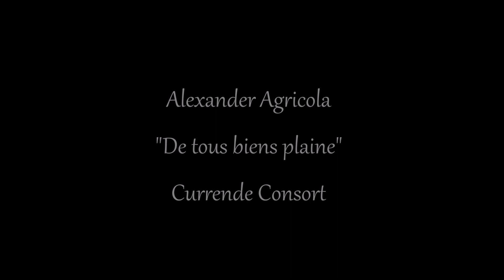Alexander Agricola - "De tous biens plaine"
Alexander Agricola (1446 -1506)  "De tous biens plaine" Currende Consort.